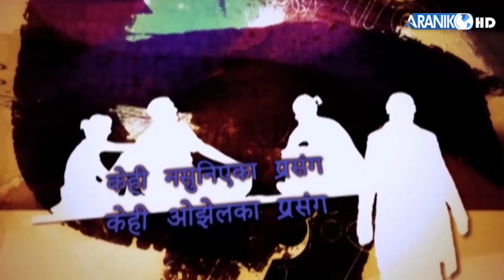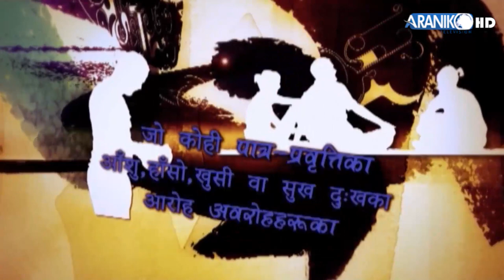होस्टल विद्यार्थीहरुको दोस्रो घर हो। घर भन्दा कमि महसुस भयो भने मलाई सिधै सम्पर्क गर्नुस् ।